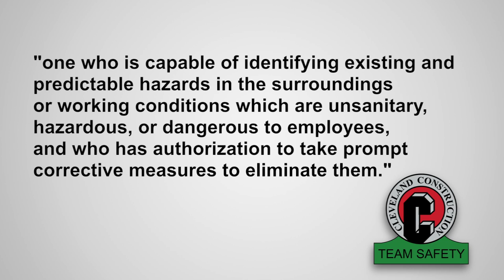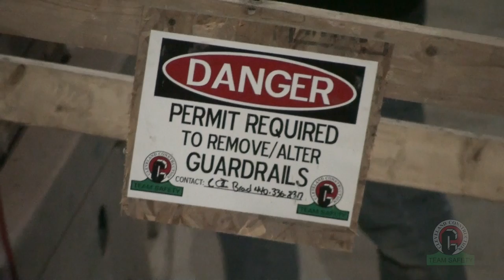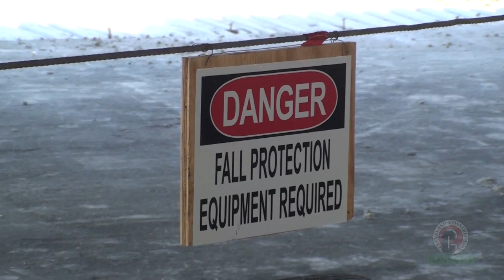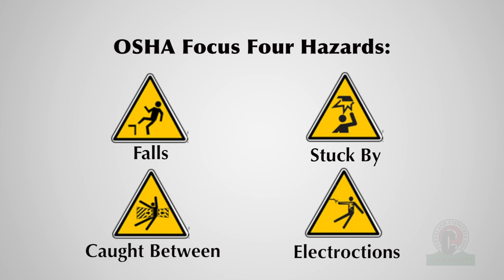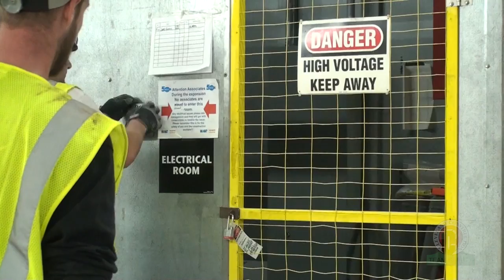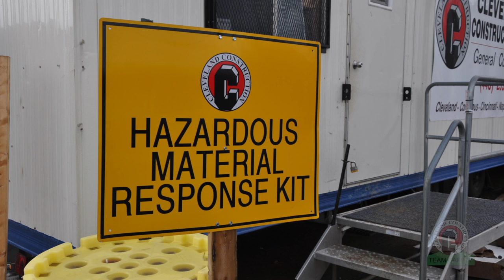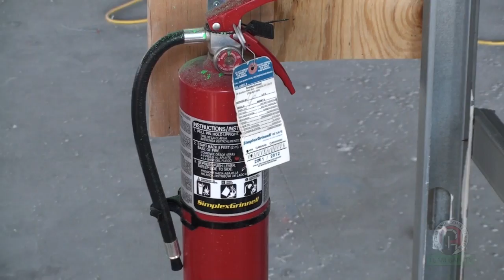Construction Safety Orientation Video by Cleveland Construction, Inc.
Overview of the safety policies and procedures that are to be followed on all Cleveland Construction, Inc. jobsites. This video is to be viewed by all of Cleveland Construction's subcontractors prior to beginning work.